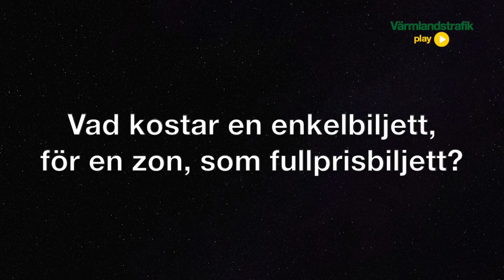Va rmlandstrafiks nya vd Jessika Lundgren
Möt Värmlandstrafiks nya vd Jessika Lundgren. I denna intervju berättar hon om sina planer för nya jobbet, sin syn på kollektivtrafik och samhällsbyggnad och så testar vi hennes kollektivtrafikkunskaper.